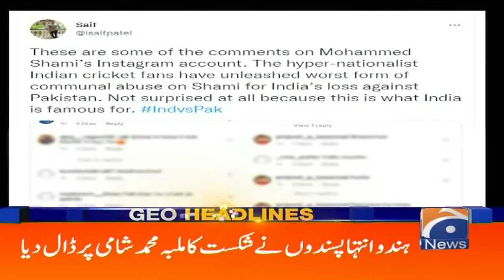Geo Headlines 10 PM | 25th October 2021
#|GeoHeadlines 10 ٓPM | 25th October 2021